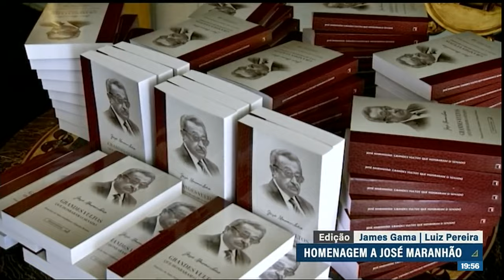Ex-senador pela Paraíba, José Maranhão é homenageado em livro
A trajetória do ex-senador José Maranhão foi reunida numa biografia e lançada nesta terça (19), no Senado. O livro, assinado por Francisco de Sales Gaudêncio e Eduardo Peruzzo, homenageia o parlamentar paraibano, falecido em decorrência da covid-19, em fevereiro de 2021.